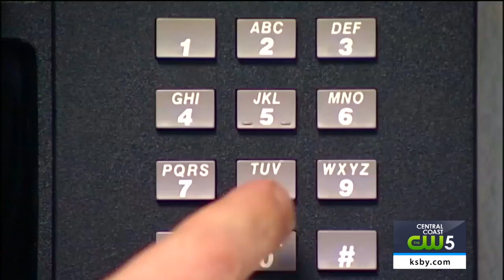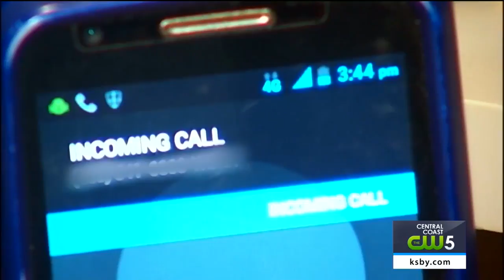Social Services issues scam warning